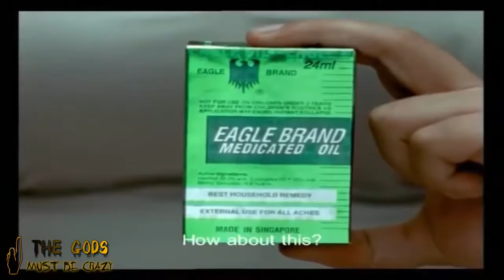Funny videos Best Funny Commercials ever Funniest Commercial Compilation 2016 MUST WATCH NEW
Don't forget guys. If you like this video please "LIKE" , "FAVOURITE" and "SHARE" it with your friends to show your support - It really HELPS US OUT!

Every week XenothTV will update many kinds of videos trough out our Collections of videos. Feed your brain and Help you to UPGRADE your time with our entertainment and collections.

keep up to date with US!!